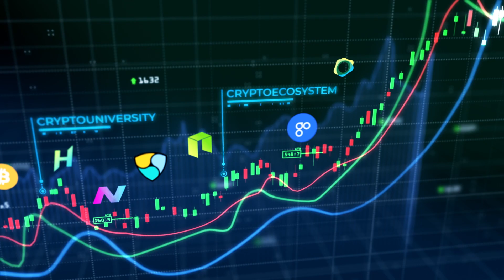क्रिप्टोकरेंसी फिसली नीचे, US स्टॉक्स में भी दिखी गिरावट | Morning News 12 July Hindi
Headline 1

क्रिप्टोकरेंसी फिसली नीचे, US स्टॉक्स में भी दिखी गिरावट

Headline 2

दिवालिया Voyager ने कस्टमर्स के USD डिपाजिट की वापसी पर दी सफाई

Headline 3

Web3 स्टार्टअप Mysten Labs $2 Bln के वैल्यूएशन पर जुटाएगी $200 Mln

Headline 4

Klarna का वैल्यूएशन $800 Mln के फ़ंडरेज़ में घटकर हुआ $6.7 Bln

Headline 5

हांगकांग में ट्रेडिशनल फाइनेंस की तरह क्रिप्टोकरेंसी एक्सचेंजों को किया जाएगा ट्रीट

Headline 6

Vauld ने $70 Mln की कमी का किया खुलासा; CFO ने दिया इस्तीफा

Headline 7

जून में पिछले 10 महीने के निचले स्तर पर पहुंचा Uniswap का वॉल्यूम, छुआ $25 बिलियन
का आकड़ा

Headline 8

OKX क्रिप्टो एक्सचेंज Manchester City का बना Official Training किट पार्टनर